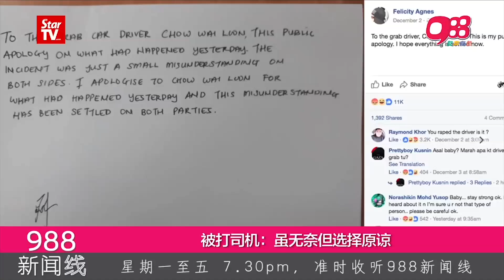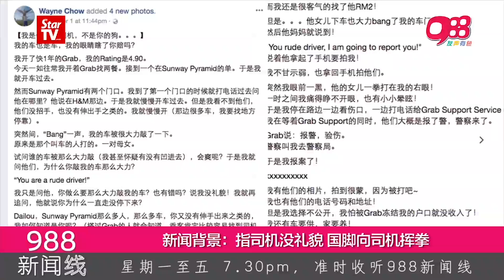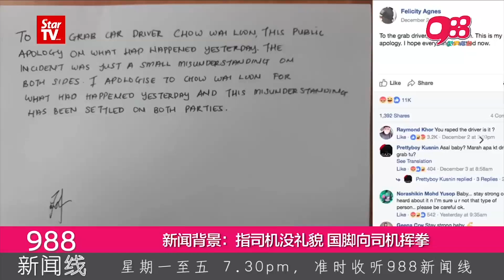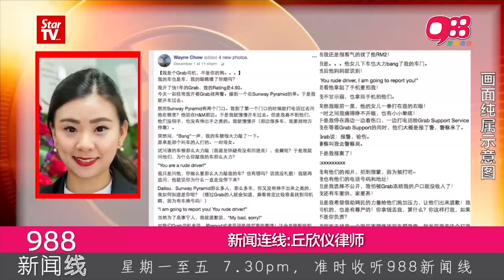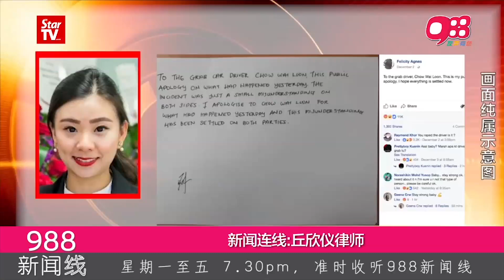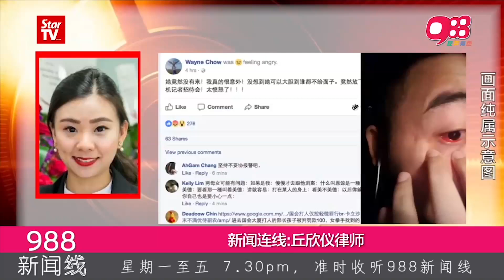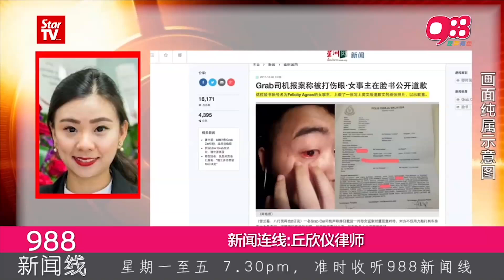988《新闻线》被打司机：虽无奈但选择原谅